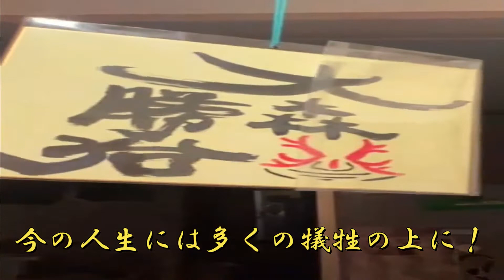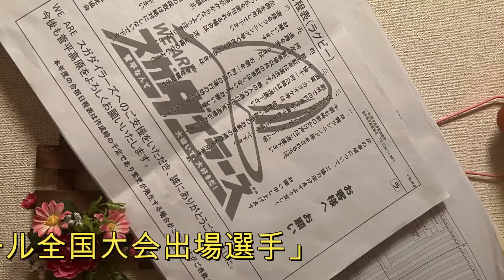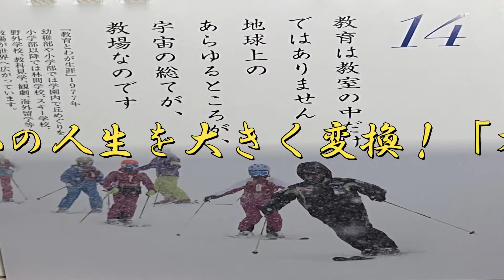【うつ病からの復活】全人教育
うつ病になった時は辛かったけど、教師冥利に尽きる生活を現在は送ってます！うつ病